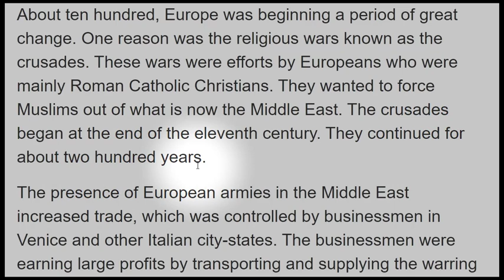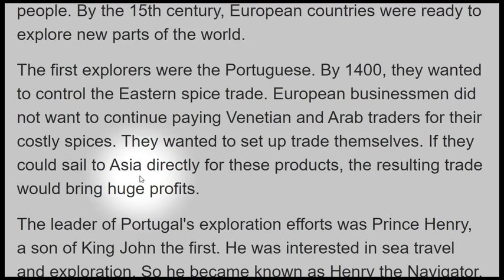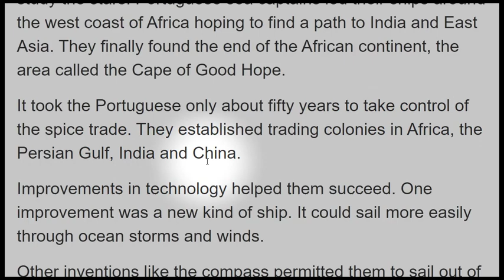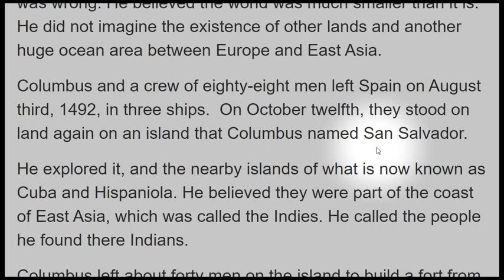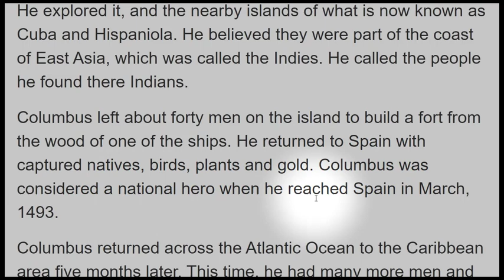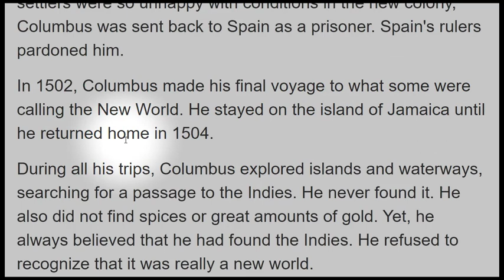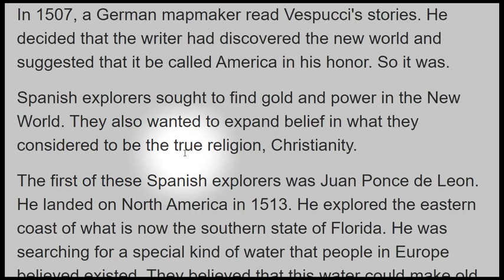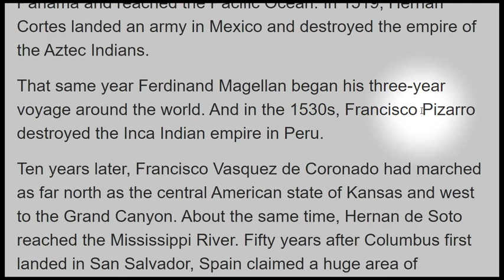Reading Practice Improve your pronunciation in English / Exploration of North America